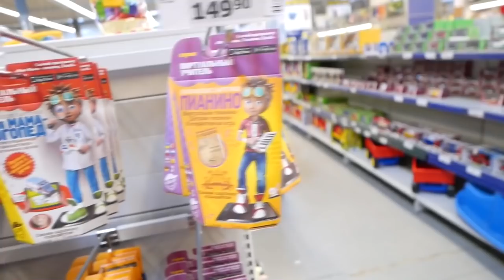BLOWING 500 SOAP BUBBLES AT THE SAME TIME - DIY Soap Bubbles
Hello! What if you blow 500 soap bubbles at the same time- is that possible?
We'll check it today!

Come to the Dark side. We have cookies ;)